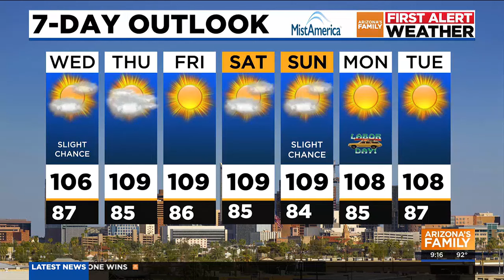Light morning showers hit some of the Phoenix area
AZFamily First Alert Weather 9 a.m. Forecast for Wednesday, August 28, 2024.